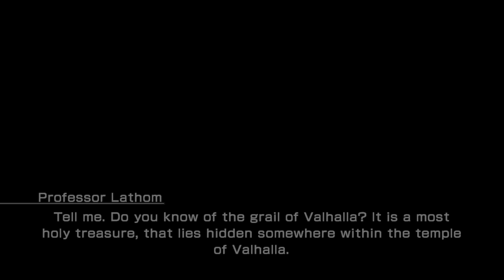Lightning Returns: Final Fantasy XIII The Wildlands 35 Poltae Steam 4K 60 FPS HDR